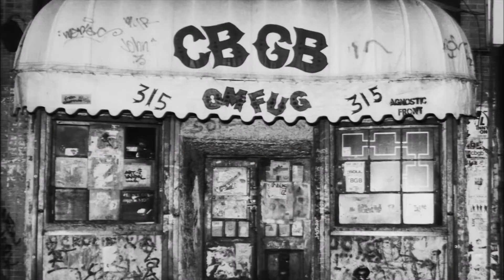Mackmyra Stjärnrök 46,1% Whisky Verkostung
Intro - Marching Orders: Dog eat Dog
Outro - Marching Orders: Spirit of 84